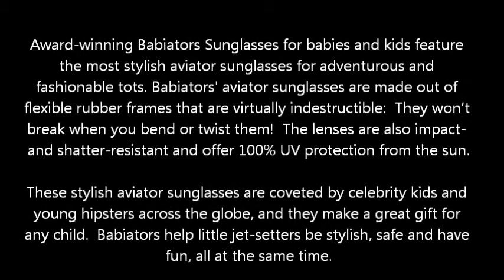Babiators Originals Kids Sunglasses , Galactic Grey Camo, Classic